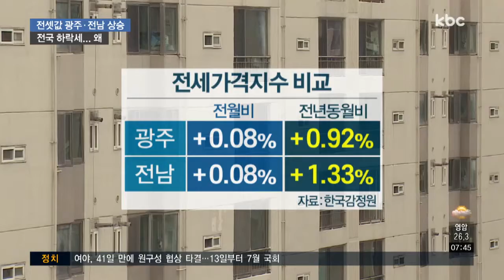광주ㆍ전남만 전셋값 상승세, 왜?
전국적으로 전셋값이 하락세를 보이고 있는데요.

하지만, 광주·전남만은 유독 오르고 있다고 합니다.

왜 그럴까요, 신민지 기자가 알아봤습니다.